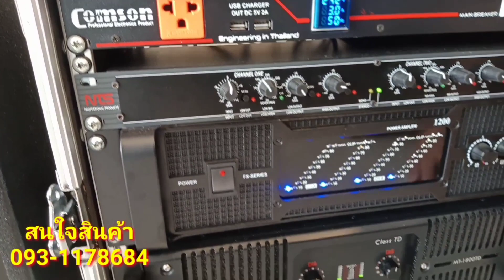จัดโปรไข่สะเทือน เครื่องเสียงกลางแจ้ง/ชุดราคาสอบกระเป๋า ตู้ลำโพง/เพาเวอร์/Mixer/งานคุณภาพต๋องซาวด์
ต๋องซาวด์ จัดชุดเครื่องเสียงกลางแจ้ง งานคุณภาพ จากทีมงานบ้าลำโพง